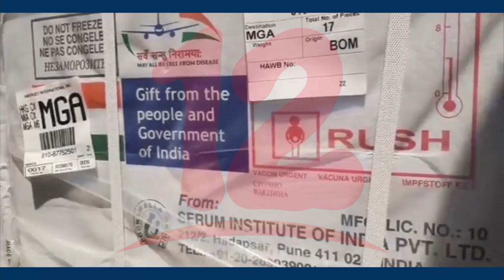En pocos días arribarán al país las vacunas anticovid del mecanismo covax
NosResistimosAlEmbargo Gobierno informa del proceso de adquisición de vacunas contra la covid-19